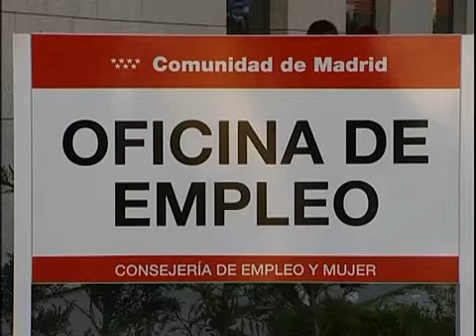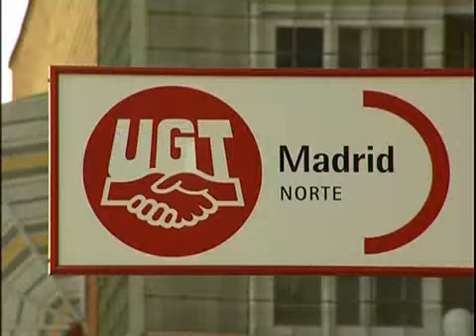Crece la tasa de paro en San Sebastián de los Reyes, pero lejos de la media nacional y regional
Laura RODRÍGUEZ / 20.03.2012 - En febrero de 2012 San Sebastián de los Reyes registró una tasa estimada de paro del 13,42%, más de 6 puntos por debajo de la media regional y 11 puntos por debajo de la media nacional.
Son los últimos datos sobre desempleo local, presentados en el transcurso de la VII Feria del Empleo de la Formación Profesional de la Comunidad de Madrid, y que, pese a ser positivos, permiten un optimismo moderado, ya que según el Alcalde, Manuel Ángel Fernández, "nuestro objetivo prioritario es generar confianza para que se invierta en San Sebastián de los Reyes y haya empleo estable en el municipio".
En la misma línea, el concejal de Desarrollo Local, Alberto Matiaces considera que "aunque los datos indican que lo estamos haciendo bien, mientras haya desempleados en San Sebastián de los Reyes tenemos que seguir promoviendo inciativas de apoyo al empleo".
Y es que, aunque lejos de las cifras de la Comunidad de Madrid y de España, en San Sebastián de los Reyes la evolución del desempleo también sigue la línea ascendente generalizada. Aquí el paro ha crecido un 3% desde 2009 y un 0,3% en el último mes, lo que sigue haciendo prioritarias las políticas municipales de empleo y herramientas fundamentales como el Pacto Local por el Empleo, suscrito hace dos años entre el Ayuntamiento, sindicatos y organizaciones empresariales, que en estos días se está renovando.